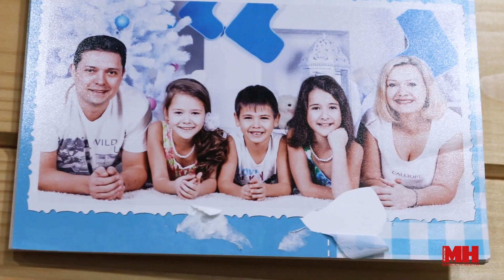СЕКРЕТ СЧАСТЛИВОГО БРАКА || Любовь - это || Семья года 2022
История отношений супругов Трикоза полна испытаний, а их чувства проверены временем.
Многодетная мама как никто знает, как женщине порой необходима поддержка и ее она черпает из семьи.
Юлия возглавляет первичную организацию Белорусского союза женщин в Генеральной прокуратуре.
Семья Трикоза - победитель конкурса "Семья года - 2022" от Минска.

Юлия Трикоза, советник юстиции, старший прокурор управления Генеральной прокуратуры по надзору за соблюдением законодательства на транспорте и таможенных органах:

"Правильная семья - это полная семья, при этом отношения родителей должны быть трепетными.
Не важно будут ли мои дети профессорами или нет, главное, чтобы они были людьми".

Владислав Трикоза, старший преподаватель кафедры гражданско-правовых дисциплин и профсоюзной работы Международного университета "МИТСО":

"Друзья! Любите родину как маму
Цените, ведь она дороже всех
Лишь с родиной ты в мире что-то значишь
Лишь с родиной ты будешь человек".